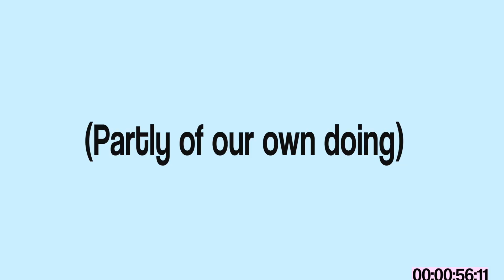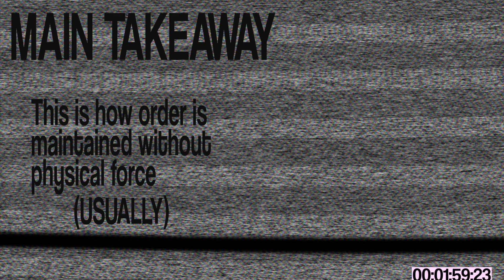THE PANOPTICON explained in two minutes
Part of the ANTHRO TOP 40 series - forty key concepts in anthropology explained in two minutes each.